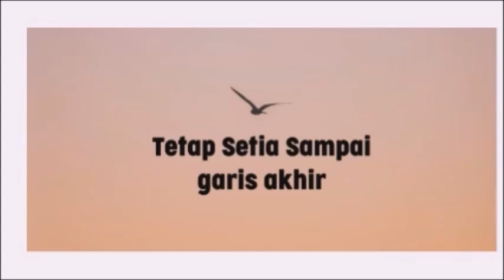Sharing Minggu Pagi - Pdp. Okky Rahardjo "KAMU SESAT"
Sharing Minggu Pagi disampaikan dari Pelayanan Doa Mizpa Ministry. Sharing Minggu Pagi mengajak untuk kita melihat dan mengetahui apa pesan yang Tuhan sampaikan bagi kehidupan setiap kita. Bisa jadi ada pesan profetik, yang berupa nubuatan, penguatan, penglihatan atau pernyataan Tuhan dalam bentuk apapun.

Sharing Minggu Pagi akan mengajak untuk kita maju selangkah dalam iman untuk mendengar suara Tuhan bagi hidup setiap kita dan taat untuk mengerjakan apapun yang Tuhan percayakan.

Sharing Minggu Pagi Edisi 016
Disampaikan oleh : Pdp. Okky Rahardjo, S.Pd
Tema   : Kamu Sesat
Ditayangkan pada : Minggu, 21 April 2024

Untuk dukungan doa :
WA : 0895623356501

Untuk dukungan pelayanan :
Rekening BCA : 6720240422 a/n Okky Tri Rahardjo
Konfirmasi : WA : 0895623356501 a/n Okky Tri Rahardjo